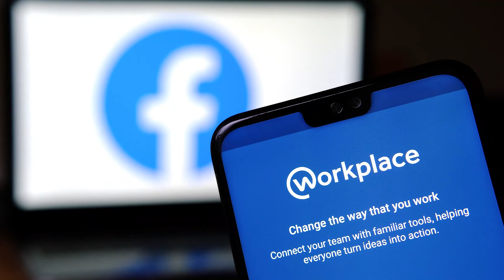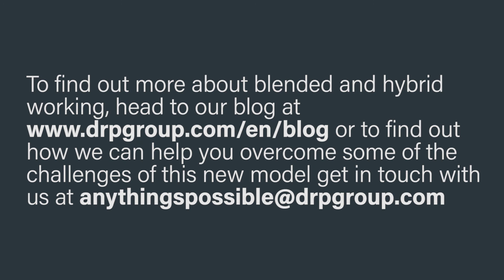DRPG Blended & Hybrid Working Vlog!